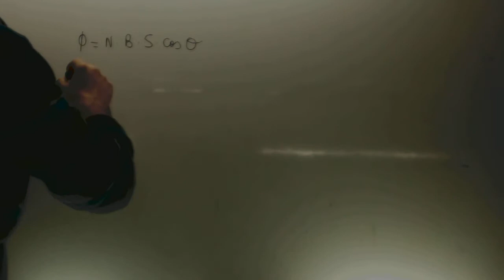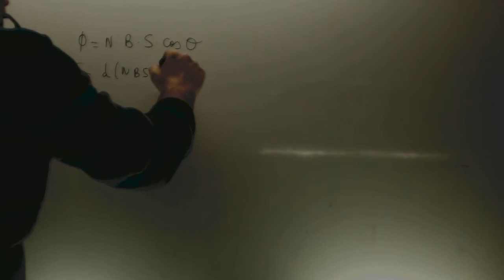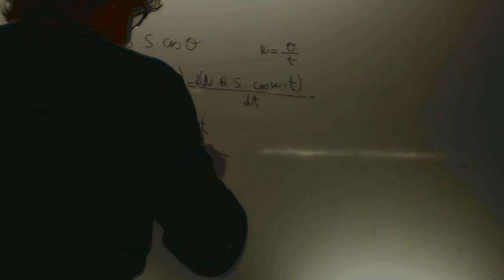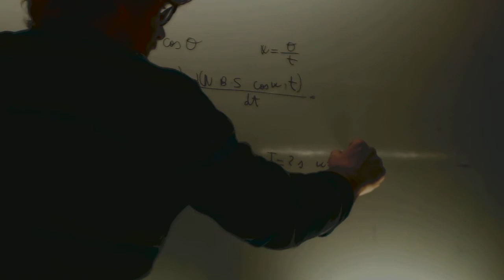Induccion electromagnetica Cambia el angulo Fisica 2 Bachillerato Academia Usero Estepona